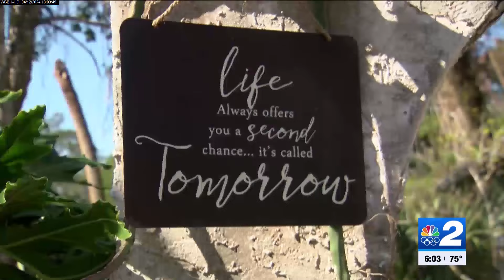Battle with FEMA over Hurricane Ian permitting issue leaves North Fort Myers sisters unable to re...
FEMA has accused Lee County of being lax in its permitting process after Hurricane Ian, but are they? An independent building inspector is looking at the property owned by two North Fort Myers sisters who can't get into their home 18 months after the storm because of a permitting issue.